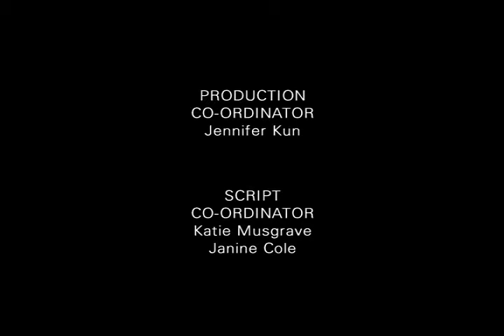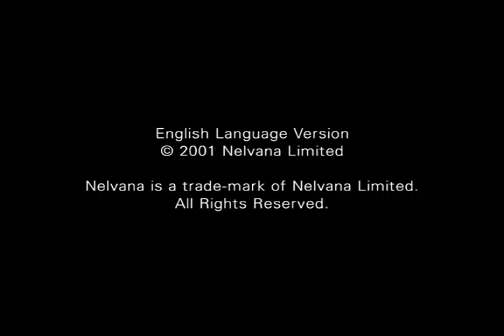Medabots Odcinek 33 - Welcome To Ninja World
33 Odcinek świetnego starego anime.
Podoba się? Dajcie łapkę w góre.
Zapraszam również do subskrypcji